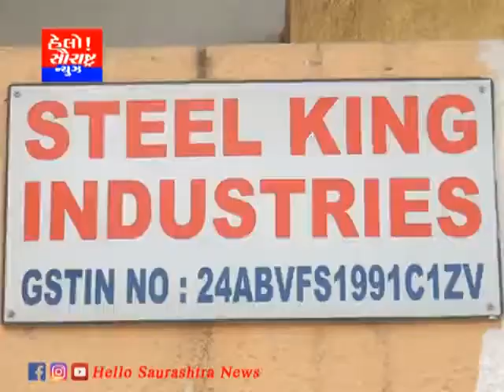ગુડ મેજીક ઇન્ડસ્ટ્રીઝ દ્વારા બનાવેલ કપૂર અને કપુરદાની ફાયદાકારક